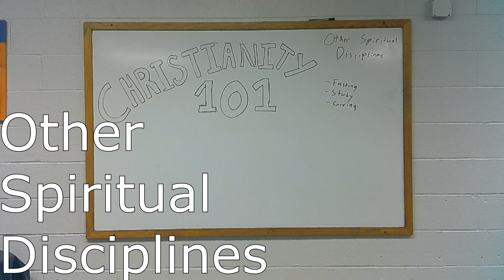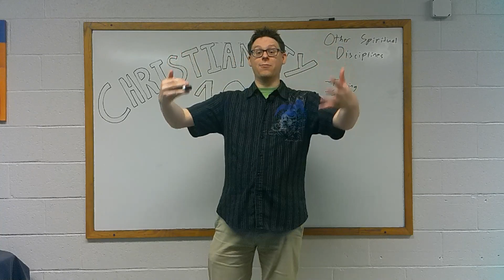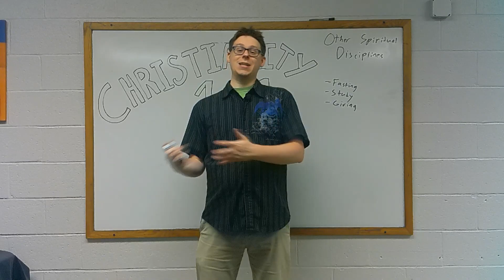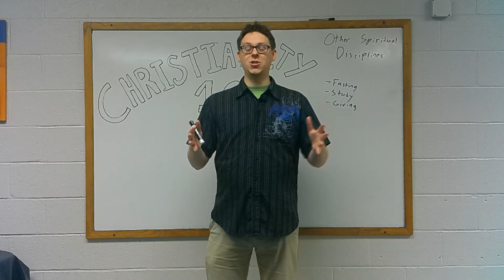Sermon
Pastor John's Sermon for August 8